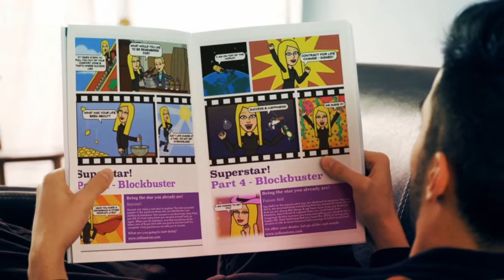Step 31 breakthrough success with the making of by selina stone.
Step 31 breakthrough success with the making of by selina stone. All you need to know to be your own life coach and brand guru.

Denzel Washington says “Success? I don’t know what that word means. I’m happy. But success, that goes back to what in somebody’s eyes success means. For me, success is inner peace. That’s a good day for me.”